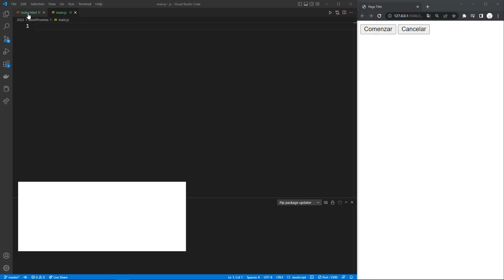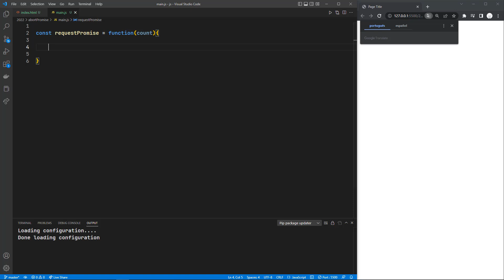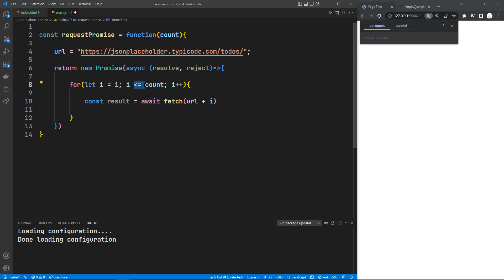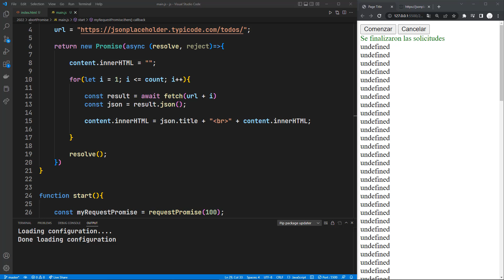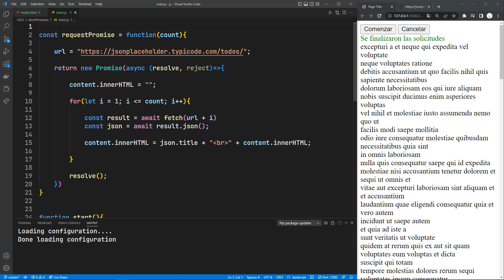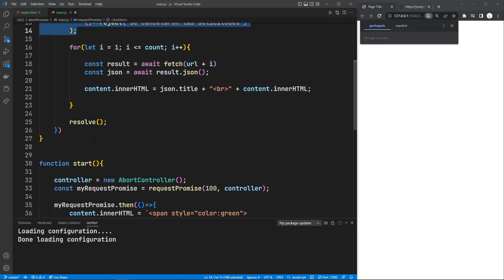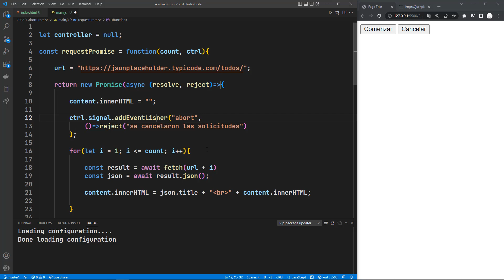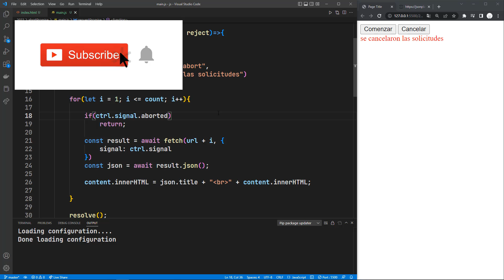JavaScript Avanzado, Cancelación de Promesas 🤘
En este video te mostraré como puedes cancelar promesas en JavaScript.

🖥️ Mi Monitor
⌨️ Mi Teclado
⌨️ Mi Deck elgato
🎧 Mis Orejeras
🎤 Mi Micrófono